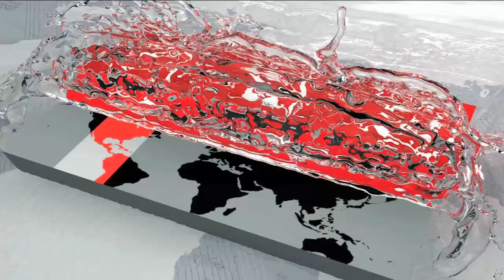বাগেরহাট-২ আসনে আ.লীগ-বিএনপির ভোটযুদ্ধ | Bagerhat-2 Election Update | Somoy Tv